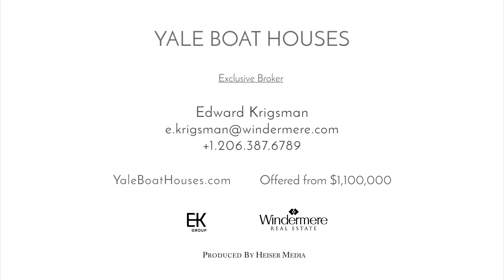Yale Boat Houses | Luxury Living in East Lake Union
Presented by Edward Krigsman of Windermere Real Estate. Visit YaleBoatHouses.com for additional information.